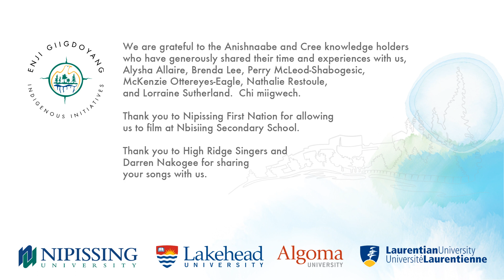Visiting with Anishnaabe knowledge holder Nathalie Restoule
Join us as we visit with Anishnaabe student and youth mental wellness practitioner, Nathalie Restoule, as she shares her experiences with traditional arts.